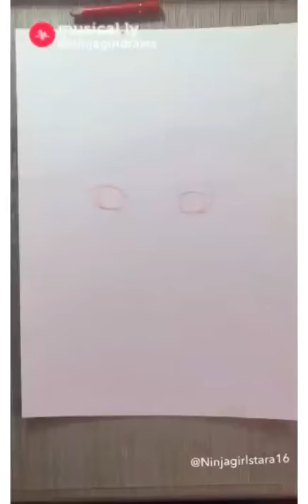The heart of the trees